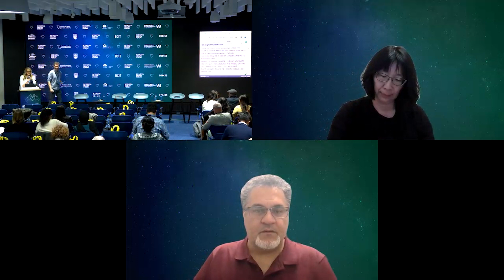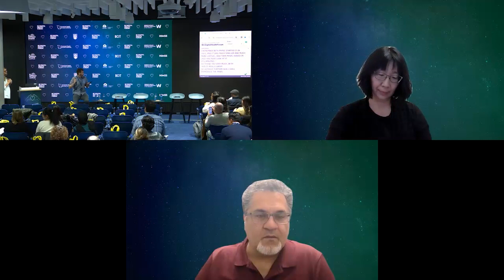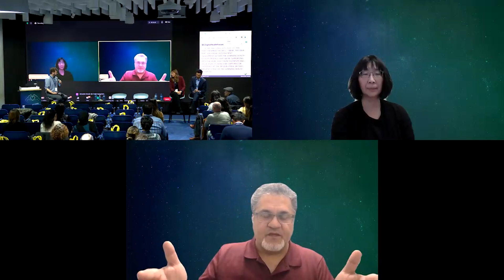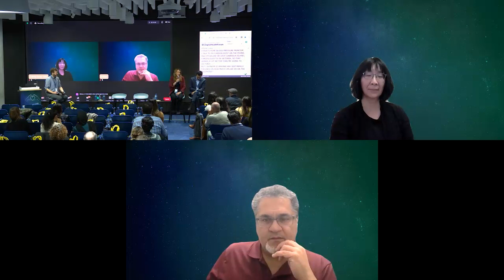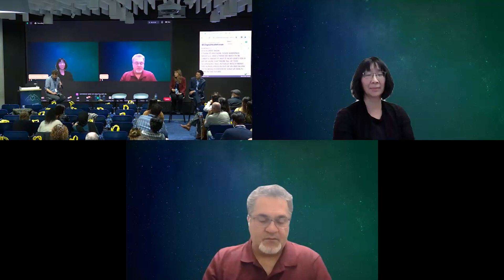Enabling Learning Health System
Goal & Learning Objectives:
1. Understand the concept of a learning health system and its significance.
2. Identify ongoing learning health system projects in BC.
3. Recognize the necessary changes in policy, data access, and other areas to support the expansion of learning health system projects in BC.

Jimmy Chan
Manager, Quality Analytics at VCH, Vancouver Coastal Health

Lexi Flatt
Vice President, Pandemic Response and Chief Data Governance & Analytics Officer, Provincial Health Services Authority (PHSA)

Shirley Wong
Executive Project Manager, Strategic Initiatives, BC Ministry of Health

Tibor van Rooij
Director, Research Informatics, BC Children's Hospital Research Institute (BCCHRI)

Waqar Mughal
Program Director, Michael Smith Health Research BC, Michael Smith Health Research BC

Please note: While live American Sign Language (ASL) interpretation and professional closed captioning were available during the event, they are regrettably not incorporated in these recordings due to technical issues.